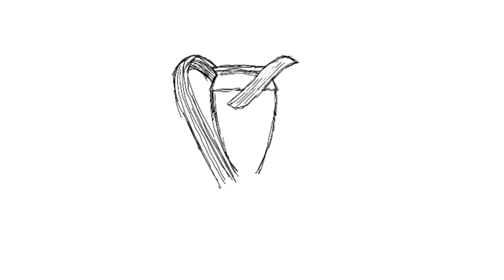MLS Cup Trophy | Sketch mls soccer trophy fypシ゚